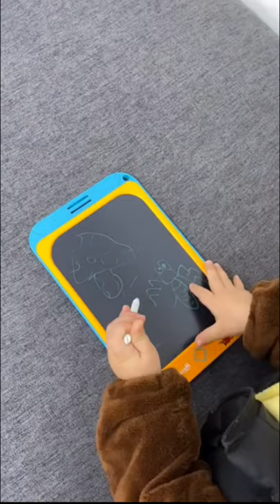New smart baby gadgets -😍❤️smart home appliance & kitchen tools. Trending smart appliance.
Hi everyone,
This is my smart gadgets channel. My name is Iqbal Hossain.
I create a new amazing video with smart gadgets. You can use this gadget and create easy life.